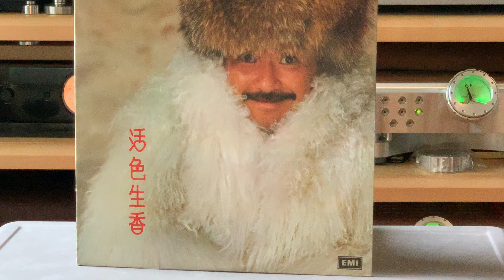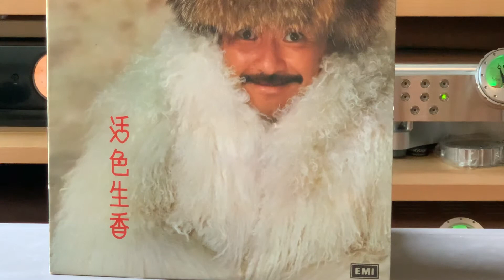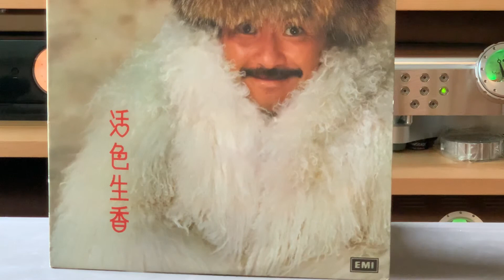活色生香/林子祥 LP - Ortofon Wood A + SME3012R Pro + SME Spa1HL + Dan D + Stenheim Alumine 5